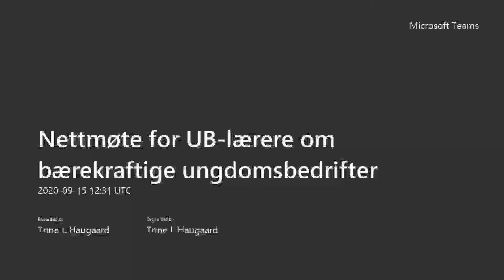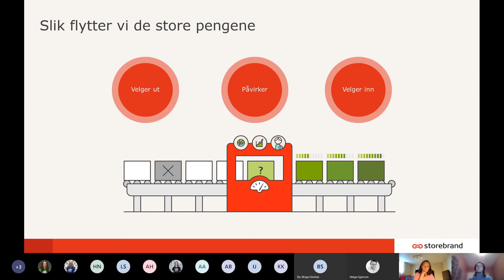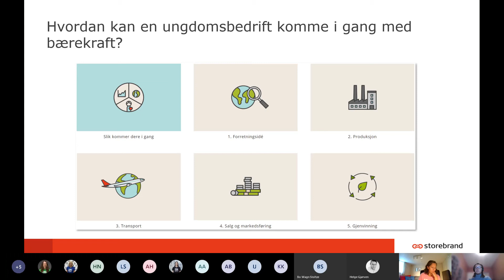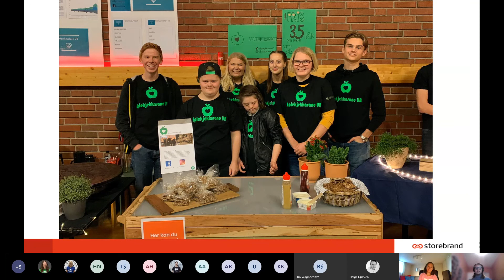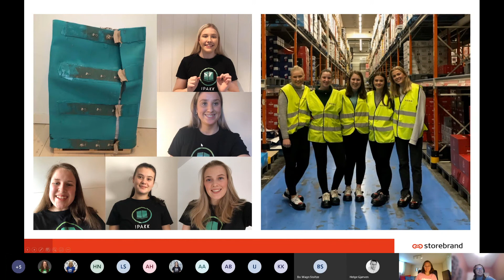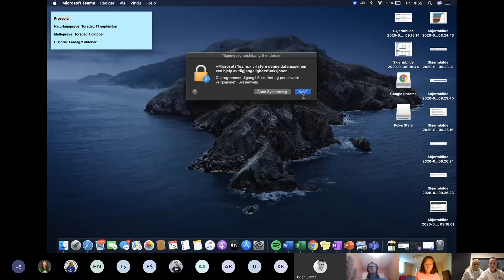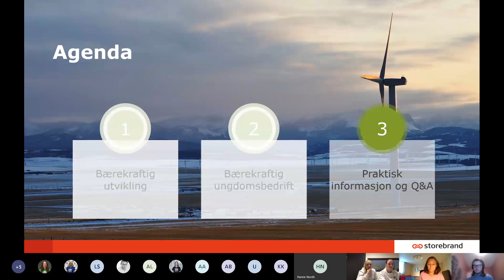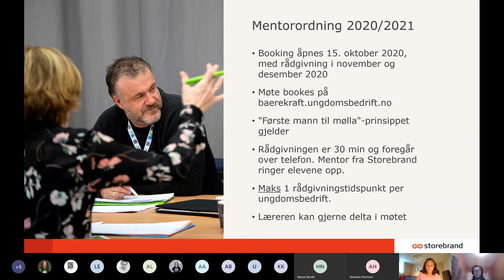Hvordan jobbe med bærekraft i Ungdomsbedrift? Nettmøte for UB-lærere. Sept 2020